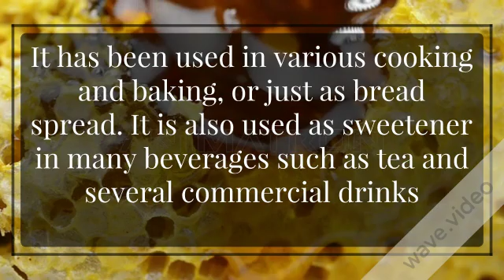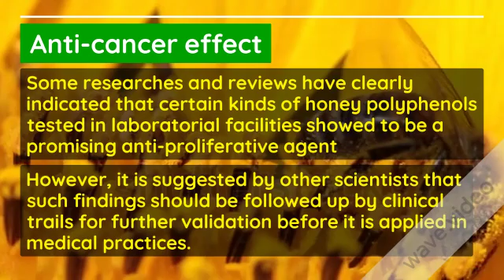Multiple Benefits of Bee Honey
Bee honey has been known as a valuable nutrition since long ago. Honey provides multiple benefits to human life shown by its significance in many tradition, culture, and religion. It has been used in various cooking and baking, or just as a bread spread. It is also used as a sweetener in many beverages such as tea and several commercial drinks.

* Add your comments below